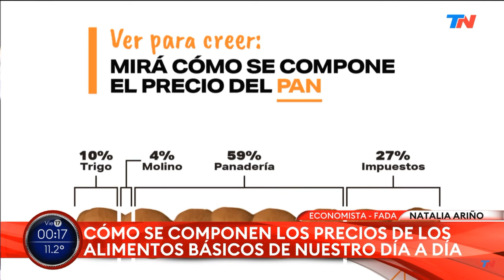Ver para creer: ¿Cómo se compone el precio de la carne, el pan y la leche? - FADA en TN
Natalia Ariño, Economista de FADA, en TN Noche, con Franco Mercuriali. ¡Mirá esta entrevista!